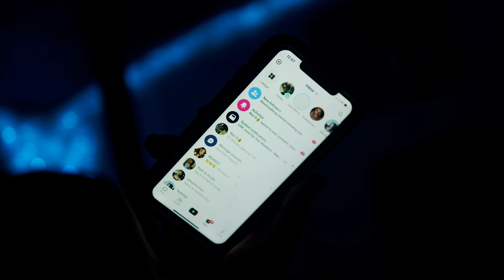BOE Drumma x CashwitoutDaC - Off Sumthin ( Official Music Video )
Smash The Button Leave a like 1K Times at least